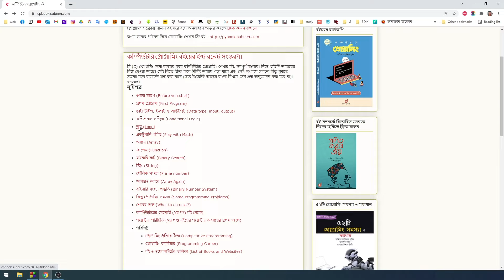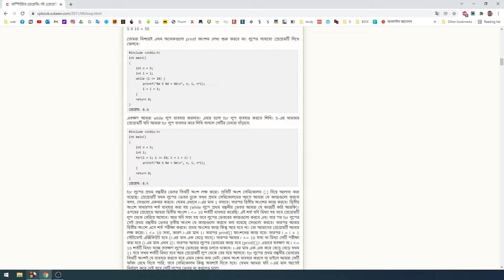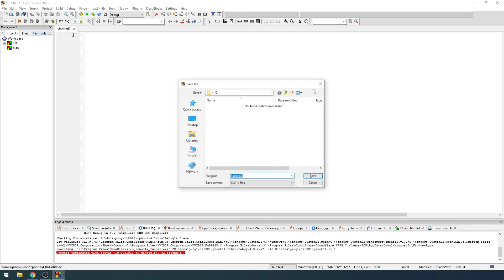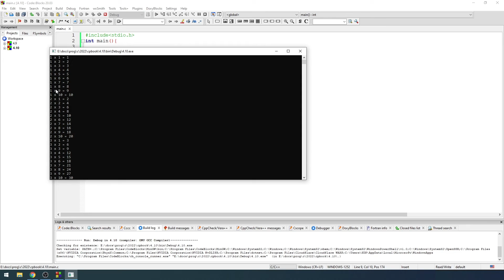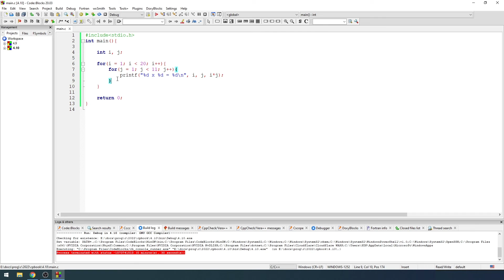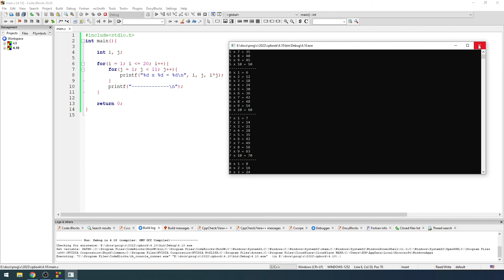FOR Loop in C | Computer Programming Bangla | EP 07 | কম্পিউটার প্রোগ্রামিং | iSudip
কম্পিউটার প্রোগ্রামিং এর উপর ভিডিও সিরিজে আপনাদের স্বাগতম। এই সিরিজে তামিম শাহরিয়ার সুবিন স্যারের লেখা কম্পিউটার প্রোগ্রামিং (প্রথম খন্ড) বইটির সমস্যাগুলো সমাধান করা হয়েছে।

আজকের পর্বে রয়েছে
১। ফর লুপ
২। ফর লুপ দিয়ে গত পর্বে করা নামতা
৩। ফর লুপ দিয়ে একসাথে ২০ ঘরের নামতা

Chapters:
0:00 Intro
1:03 Multiplication Table using While Loop
3:41 Multiplication Table of 1-20 in one program

আজকের ভিডিওটি এই সিরিজের ৭ম ভিডিও। প্রতিটি ভিডিও নিয়মিত প্রকাশ করা হবে। আশা করছি আপনারা সবাই সাথে থাকবেন।

ফেসবুক পেজ: sudip.me (চ্যানেলের এবাউট সেকশনে লিংক দেয়া আছে)
আপনি চাইলে চ্যানেলের এবাউট সেকশন থেকে ব্লগ ঘুরে আসতে পারেন।